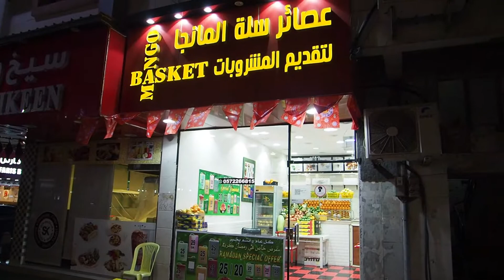Al Khobar After Dark - Ramadan Edition